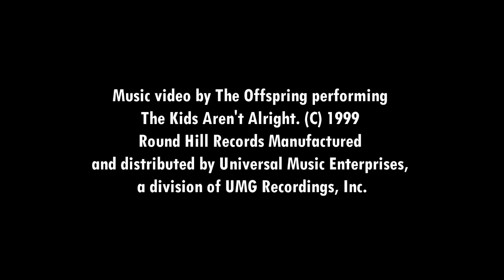The Offspring - The kids aren't alright(Sub Español + Lyrics)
The letter and translation are not completely correct.
La letra y traduccion no son totalmente correctas.